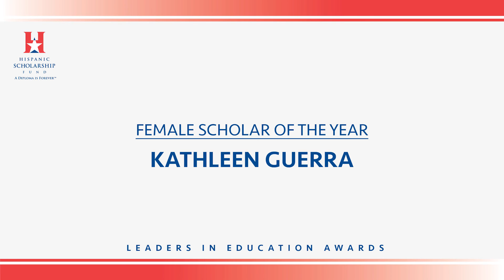HSF 2016 Female Scholar of the Year - Kathleen Guerra